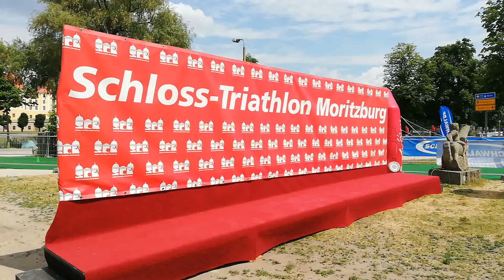Fogo do Ritmo zum 21. STM 2023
- drei Antreiber mit dem Malès